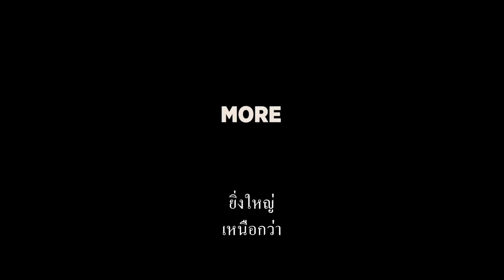Bohemian Rhapsody - Trailer 1 (ซับไทย)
ภาพยนตร์เรื่อง Bohemian Rhapsody เป็นการก้าวตามรอยเท้าเพื่อเฉลิมฉลองให้กับวงควีน งานเพลงของพวกเขา และนักร้องนำที่แสนอัศจรรย์ของพวกเขา “เฟรดดี้ เมอร์คิวรี่” ผู้ซึ่งได้ท้าทายอำนาจของทัศนคติที่ตายตัว และทำลายธรรมเนียมปฏิบัติที่เคยมีจนกลายเป็นหนึ่งในนักร้องผู้เป็นที่รักยิ่งที่สุดในโลก ภาพยนตร์เรื่องนี้จะพาคุณไปตามรอยวงร็อคที่ประสบความสำเร็จอย่างรวดเร็ว ผ่านบทเพลงอันเป็นเอกลักษณ์ และเสียงแห่งการปฏิวัติของพวกเขา เสียงที่ใกล้จะระเบิดของพวกเขามันก็เหมือนกับแนวทางการใช้ชีวิตที่หลุดออกจากกรอบของเมอร์คิวรี่ และการกลับมารวมตัวกันด้วยความภาคภูมิใจของพวกเขาก่อนถึงคอนเสิร์ต Live Aid จุดที่ซึ่งเมอร์คิวรี่ต้องเผชิญหน้ากับโรคร้ายที่เข้ามาคุกคามชีวิตของเขา และมันได้นำพาวงควีนไปสู่การเป็นหนึ่งในวงร็อคที่แสดงโชว์ได้อย่างยอดเยี่ยมที่สุดในประวัติศาสตร์ดนตรีร็อค ในระหว่างเส้นทางคุณจะได้พบกับการมารวมตัวกันของวงร็อคในตำนานที่เป็นยิ่งกว่าครอบครัว และผู้ที่ซึ่งสร้างแรงบันดาลใจให้กับคนภายนอก นักฝัน และคนที่รักในเสียงดนตรีอย่างต่อเนื่องจวบจนทุกวันนี้

Bohemian Rhapsody เข้าฉาย 1 พฤศจิกายน ในโรงภาพยนตร์